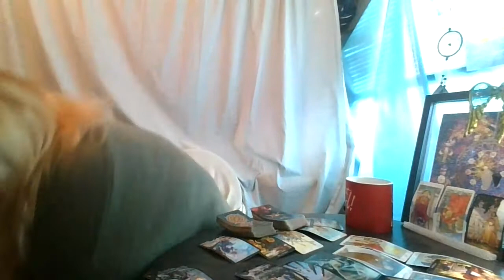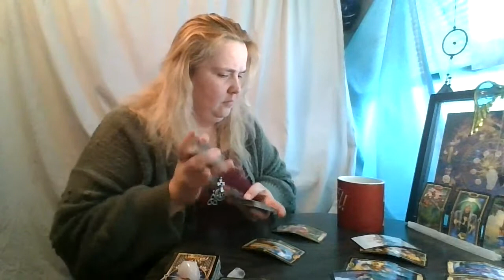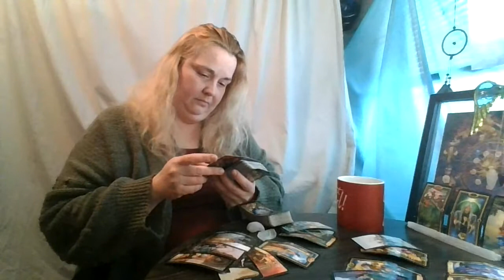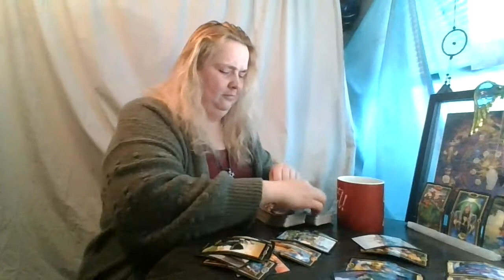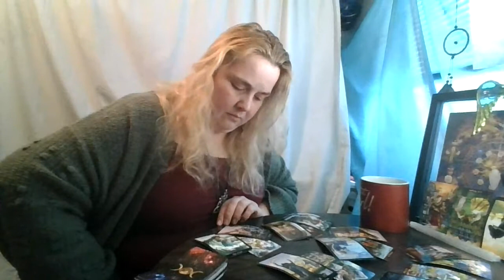Top and Bottom of the Deck: Now-29th of January 2021